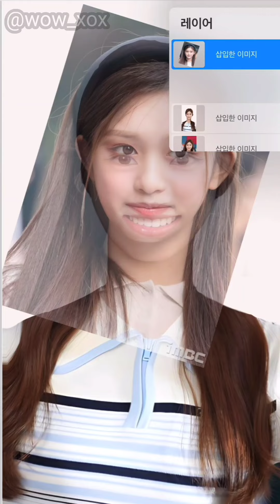만약, 아이브 항공사✨️승무원❤️이서✨️존재 한다면?